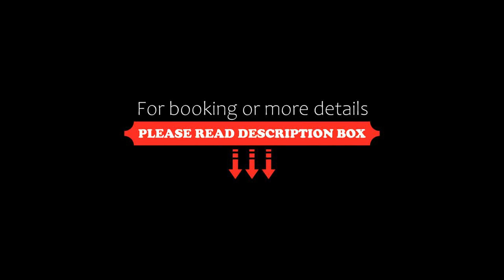Naturhotel Waldklause, Längenfeld, Austria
About Property:
You're eligible for a Genius discount at Naturhotel Waldklause! To save at this property, all you have to do is sign in.
Surrounded by a forest in Längenfeld in Tyrol's Ötz Valley, Naturhotel Waldklause was built from timber, glass and stone. It provides and outdoor pool, spa and fitness facilities and well-equipped rooms with balconies, cable TV, bathrobes and free Wi-Fi.
The Waldklause offers a variety of beauty treatments, a sauna, a sweating chamber with Tyrolean herbs, ma...
Property Type: Hotel
Address: Unterlängenfeld 190, 6444 Längenfeld, Austria
Searching For
1. Naturhotel Waldklause - Längenfeld - Austria
2. Naturhotel Waldklause - Längenfeld - Austria Address
3. Naturhotel Waldklause - Längenfeld - Austria Rooms
4. Naturhotel Waldklause - Längenfeld - Austria Amenities
5. Naturhotel Waldklause - Längenfeld - Austria Offers and Deals
Audio Credit:
Track Title: Blank Slate
Artist: VYEN